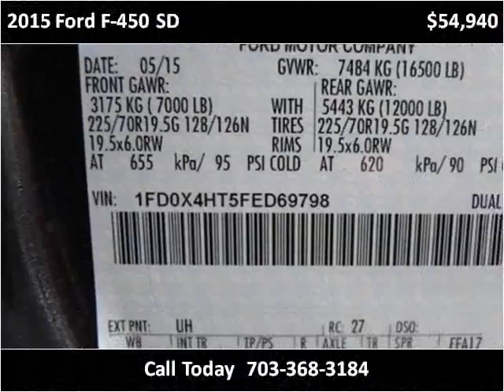2015 Ford F-450 SD New Cars Manassas VA